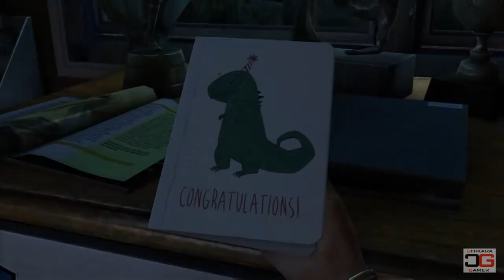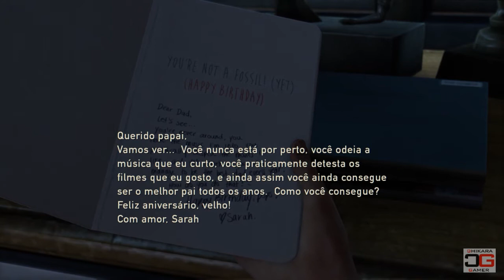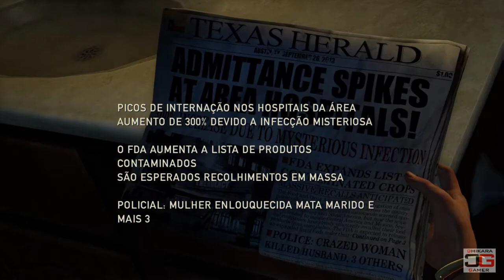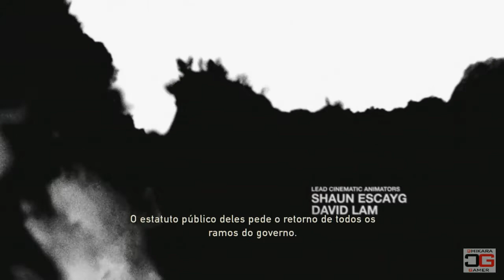THE LAST OF US REMASTERED - O Início - PS4 - Português (PT-BR)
Considerado um dos melhores jogos da geração passada e que ganhou mais de 200 prêmios no PS3, agora é a vez do PS4 receber esse belíssimo e maravilhoso jogo, The Last of Us.

A versão que estou jogando, é a versão digital da PSN Americana.

O jogo está totalmente localizado para o português brasileiro, com dublagem e legendas em Português (PT-BR).

The Last of Us Remastered é um exclusivo para Playstation 4.

Boa Diversão!

CHIKARA GAMER
Tudo sobre jogos.
E tudo que for tecnologia relacionada a jogos.